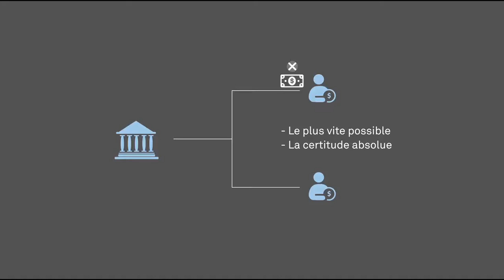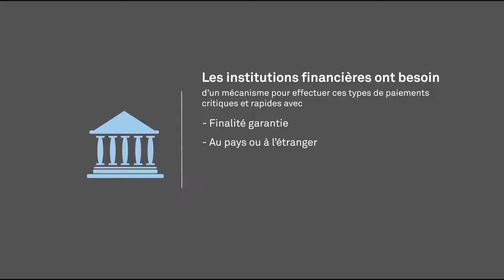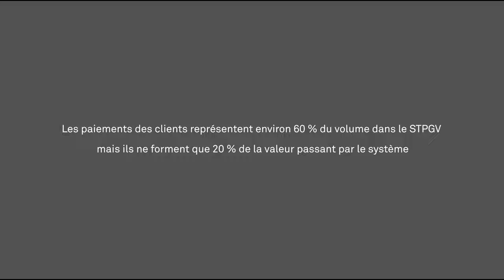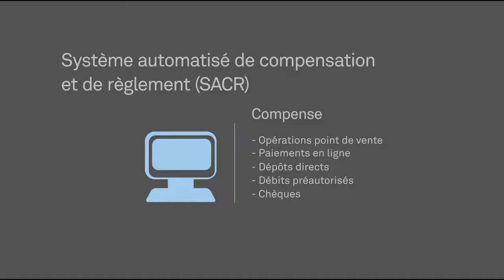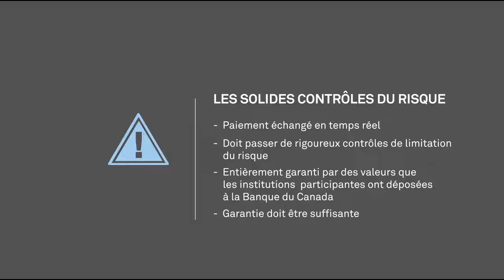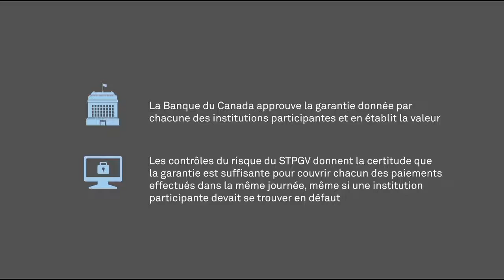Module 6 – Chapitre 1—Introduction vue d'ensemble HD